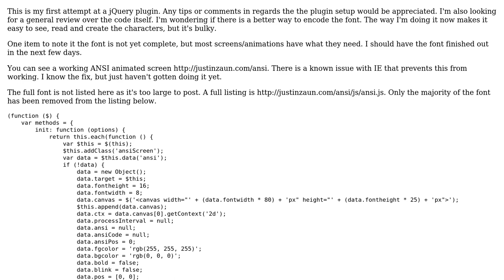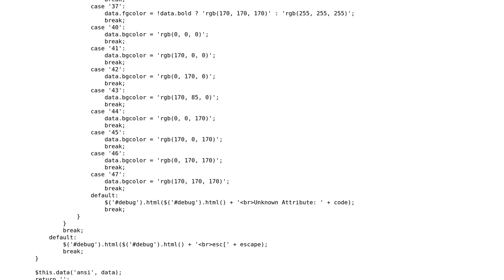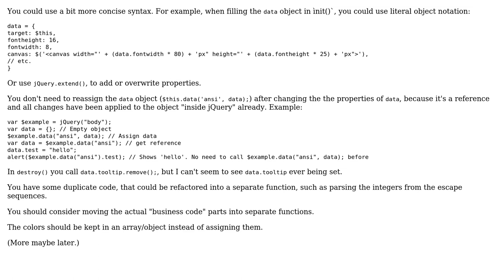Code Review: jQuery to display ANSI graphics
With thanks & praise to God, and with thanks to the many people who have made this project possible! | Content (except music & images) licensed under CC BY-SA | Music | Images & others | With thanks to user RoToRa user Justin808 user Jamal and the Stack Exchange Network Trademarks are property of their respective owners. You are responsible for your own actions.